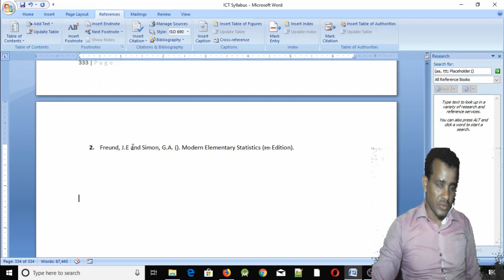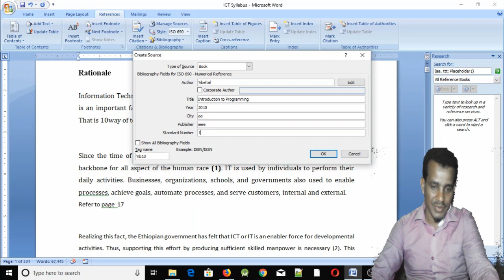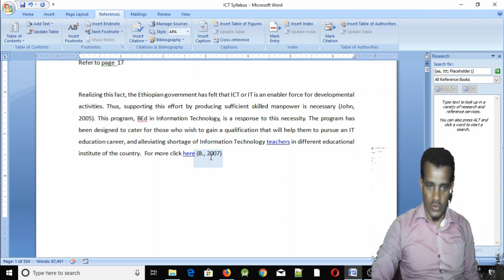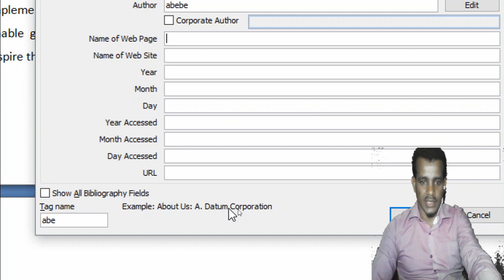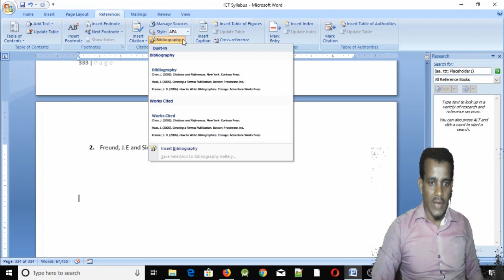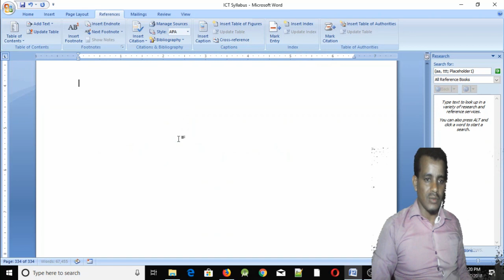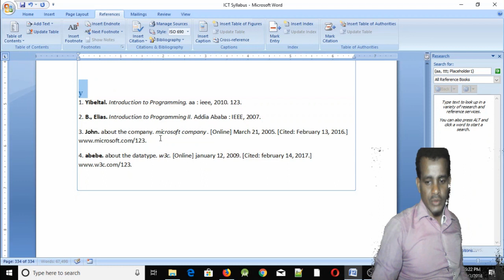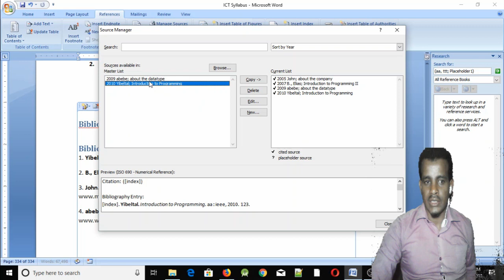#28፡ ወርድ 2007 ሳየት ማድረግና ሪፈረንስ ማስገባት | Citations and Bibliography in Amharic | በአማርኛ